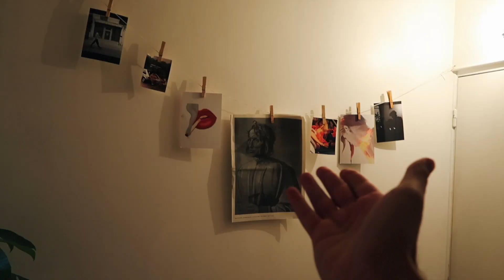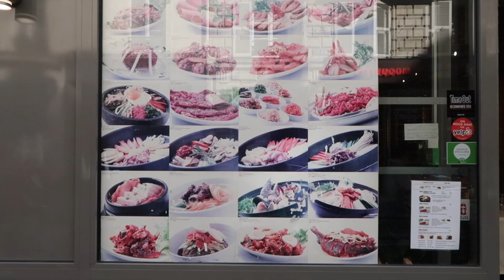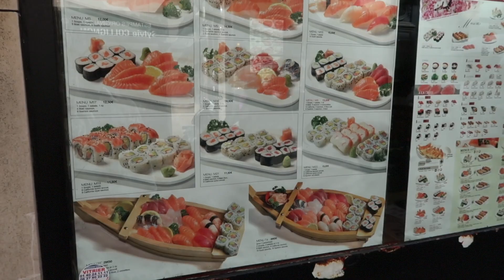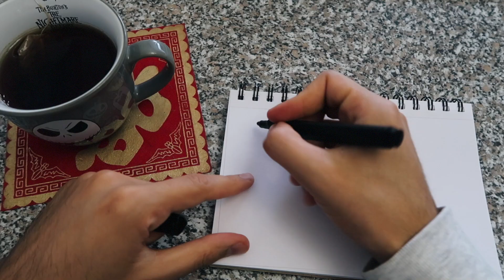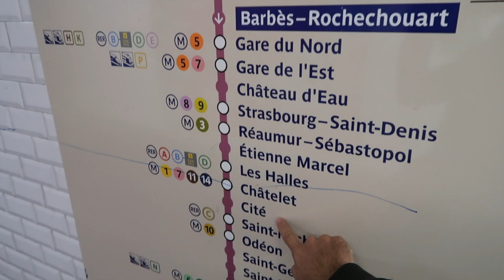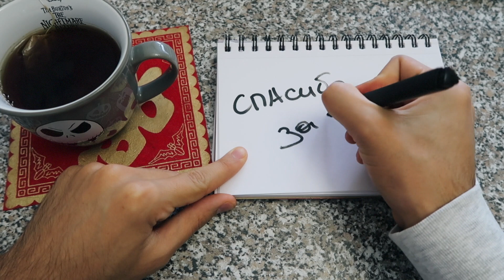ПАРИЖ: украли, селфи с Мона Лизой, Диснейленд и Нотр Дам де Пари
ПРЕДЫДУЩИЙ ВЫПУСК - ПОЕЗДКА В ШОТЛАНДИЮ -

Я снимаю на:
GoPro 3
Canon 600D
Canon g7x mark II
Монтирую в